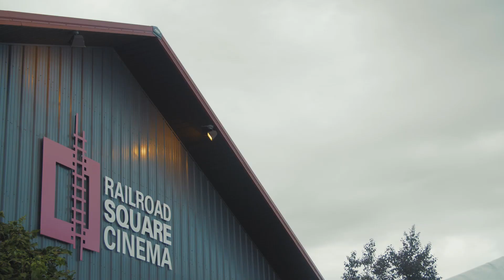MIFF 2018 Teaser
Submissions are open for the 21st annual Maine International Film Festival | July 13-22, 2018 in Waterville, Maine.